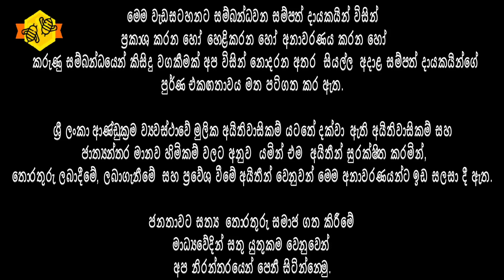🔴මේ කළේ බෝම්බයක් ගැහුවා වගේ වැඩක් | Dr Warshi Dandeniya | University of Peradeniya | Mee Massoo TV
💥ඉන්දියාවෙන් ගෙනා නැනෝ යුරියා අපේ වගාවට කරන්න යන දේ..

💥චීන කාබනික පොහොර ගැන වාර්තාවෙන් හෙළිවූ දේ සහ වෙන්න යන විනාසය..

💥නාථ දෙයියන්ගෙන් නෙමෙයි විද්වතුන්ගේ උපදෙස් ගන්න..

💥ලංකාවේ පාලකයින් සිස්ටම් එක අවුල් කරල කරපු විනාශය මේ වෙනකොටත් අමෙරිකාවේ විශ්වවිද්‍යාල වල උගන්වන්න පටන් අරන්..

💥ජනාධිපතිගේ හරිත කාර්යසාධක බලකායෙන් රාජ්‍ය නිලධාරීන්ට අයුතු බලපෑම්..

පේරාදෙණිය විශ්ව විද්‍යාලයේ පාංශු විද්‍යා දෙපාර්තමේන්තුවේ කථිකාචාර්ය ආචාර්ය වර්ෂි දන්දෙණිය මහත්මිය සිදු කළ ආන්දෝලනාත්මක හෙළිදරව්ව..

Kalpa Gunarathna®